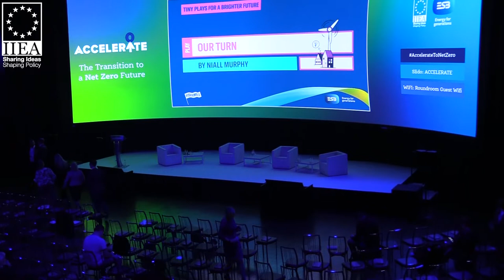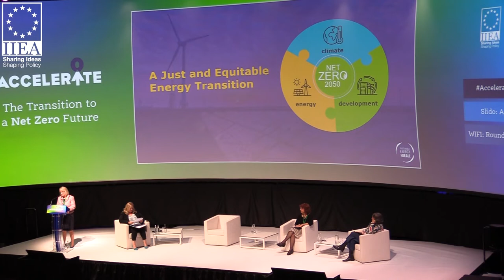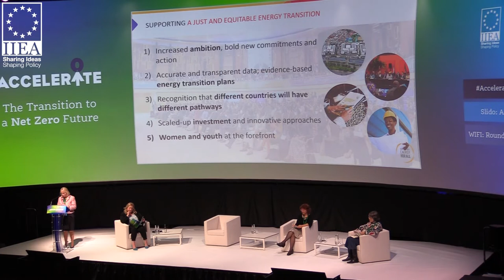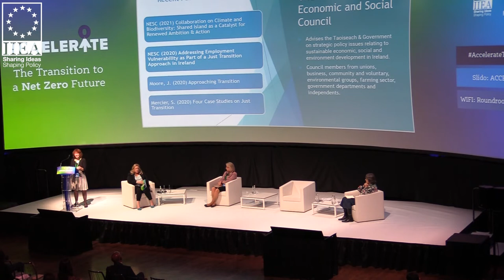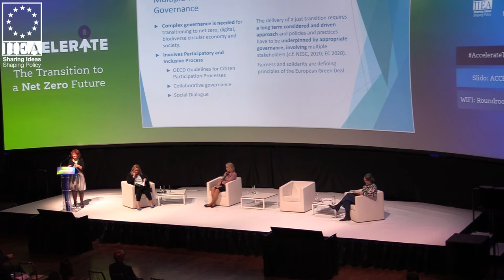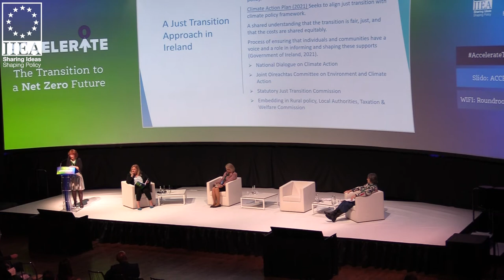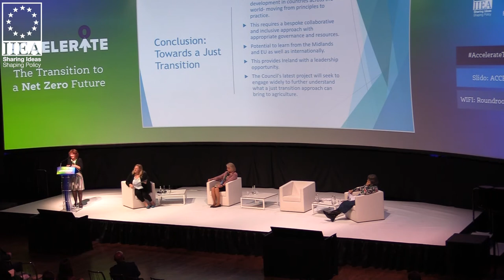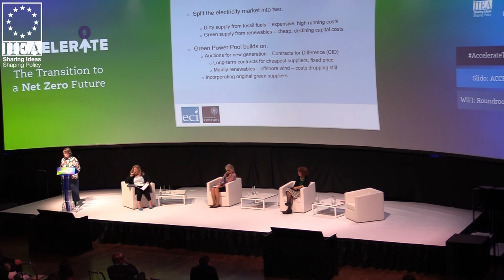ESB Accelerate Confernece Session III – The Just Transition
Session Speakers:
00:00 Our Turn by Niall Murphy

05:35 Tracey Crowe, Chief of Staff and Senior Director at Sustainable Energy For All (SE4ALL)

25:27 Dr Jeanne Moore, Policy Analyst, The National Economic and Social Council (NESC)

44:46 Dr Brenda Boardman, Emeritus Fellow, Environmental Change Institute, University of Oxford

1:03:40 Q&A Session